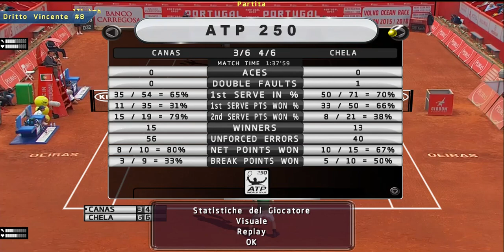Tennis Elbow 2013 Canas Chela 2004 Estoril Open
The 2004 Estoril Open was a tennis tournament played on outdoor clay courts at the Estoril Court Central in Oeiras in Portugal that was part of the International Series of the men's 2004 ATP Tour. It was the 15th edition of the tournament and was held from 12 April until 18 April 2004.